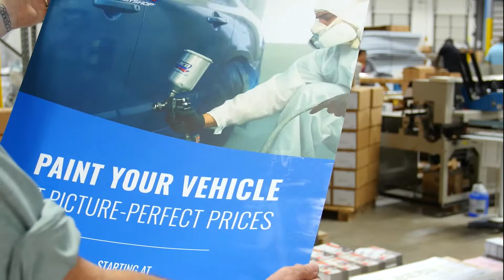Wallace Graphics Services (Trailer)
At Wallace Graphics we offer full circle print solutions. We are based in Atlanta, Georgia and we serve local companies to global brands with digital and offset printing, large format printing, direct mail, ​and fulfillment.

We'd love the opportunity to partner with you on your next print project!